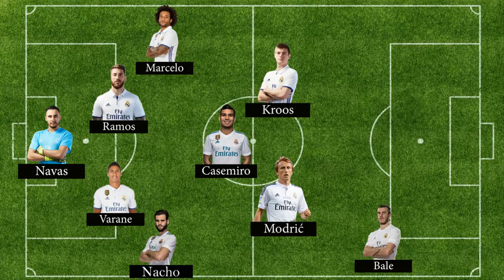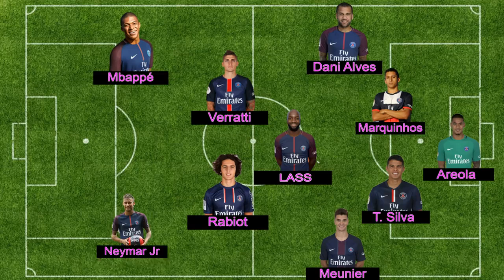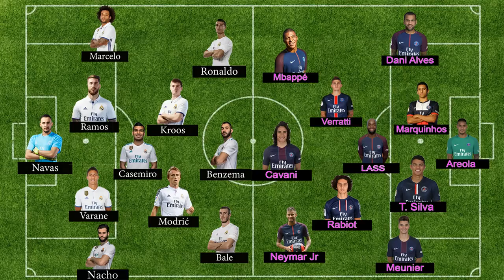Predicted Lineup Real Madrid Vs PSG 14 2 2018 Champion League